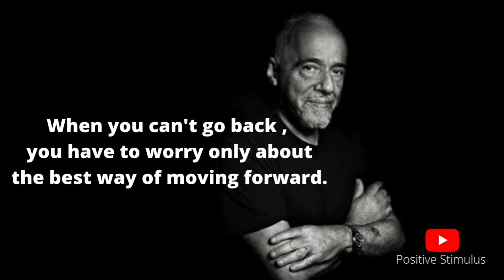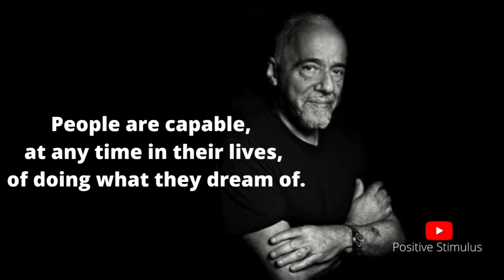11 Best quotes from THE ALCHEMIST 🔥🔥// paulo coelho // Positive Stimulus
Here providing you with one of the best quotes from the book written by paulo coelho- the alchemist.

Video made on Canva App.